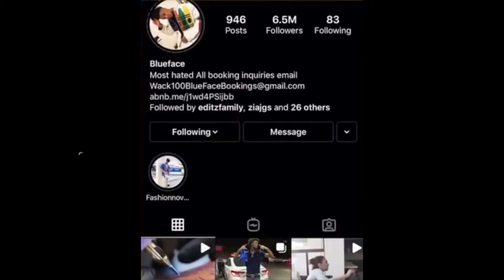Someone Broke Into Blueface Car While He Was On Vacation Offers $100K Reward